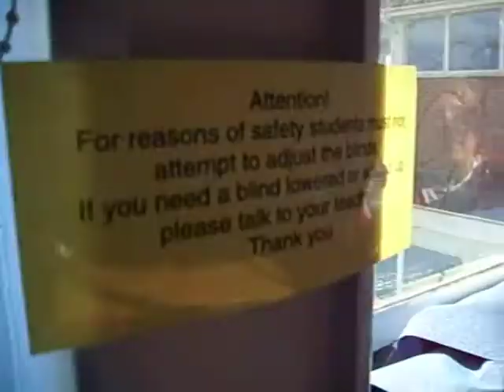Common Rooms Under The Hammer/ Location Location Location Spoof (New Phil & Kirsty?)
This is Steve and Charlotte selling Didcot Girls school common room, in a homes under th hammer/ location Location Location, Phil and Kristy Style